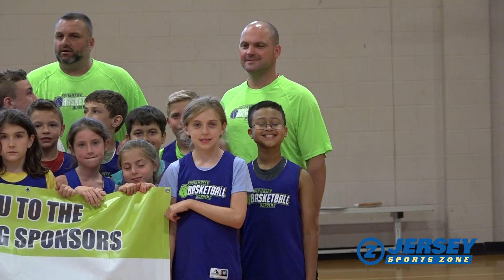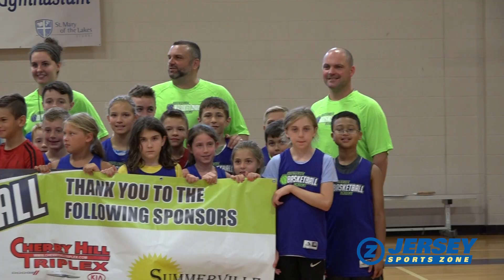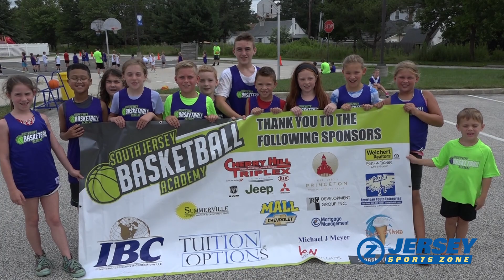The South Jersey Basketball Academy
Nery Rodriguez stops by The South Jersey Basketball Academy  in Medford, NJ where experienced and new coaches teach more than just basketball skills to camp goers.